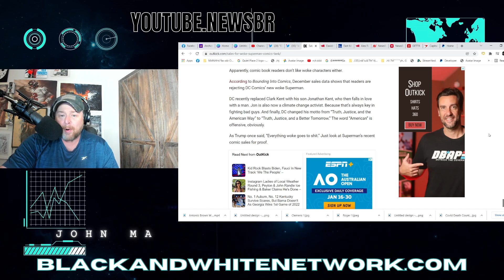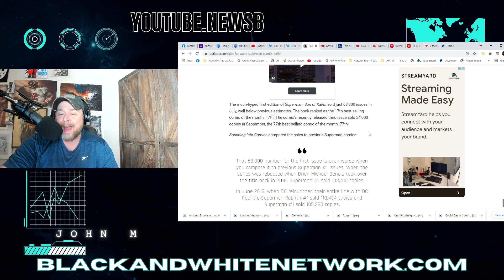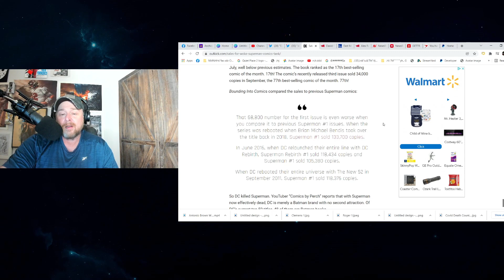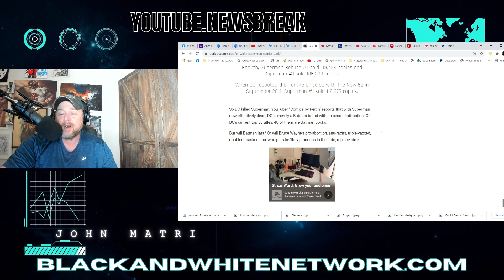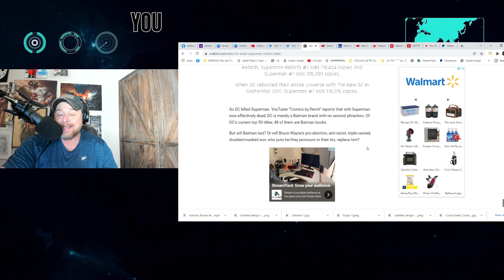Superman: Son Of Kal-El BOMBS in Comic Book Sales! Tradition is Important WOKE DC!